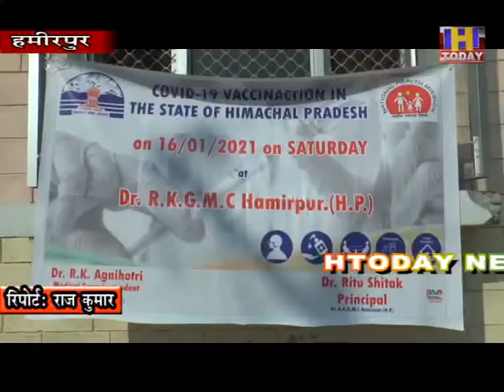16 JAN 3 कोविड 19 वैक्सीन टीकाकरण का शुभारंभ किया गया हमीरपुर मेडिकल कालेज परिसर में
कोविड 19 वैक्सीन टीकाकरण का शुभारंभ हमीरपुर मेडिकल कालेज परिसर में किया गया । पहला वेक्सीन कोविडशील्ड टीका मेडिकल कालेज में कार्यरत डा अभिलाष सूद को लगाया गया। टीकाकरण के बाद डा अभिलाष सूद को स्वास्थ्य कर्मियों ने बधाई भी दी और मिठाई खिलाकर शुभकामनाएं दी। हमीरपुर जिला में तीनों स्थानों पर विभिन्न वर्गों के कर्मचारियों को प्रथम टीकाकरण के लिए चयनित किया गया है।